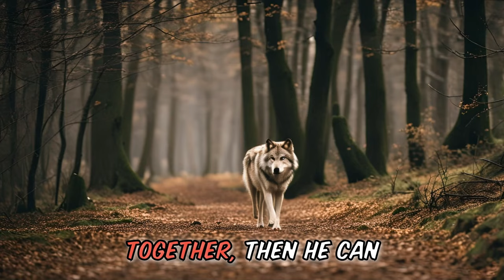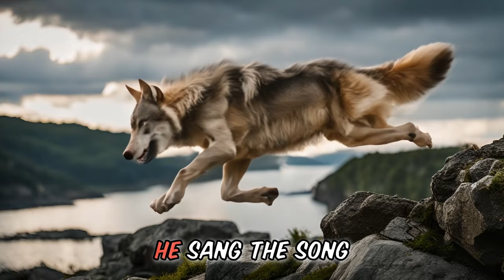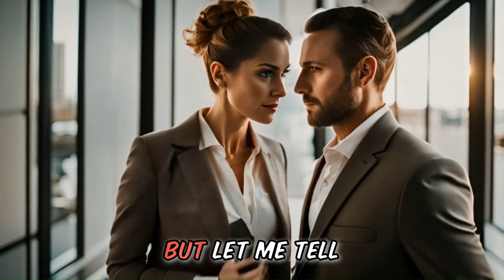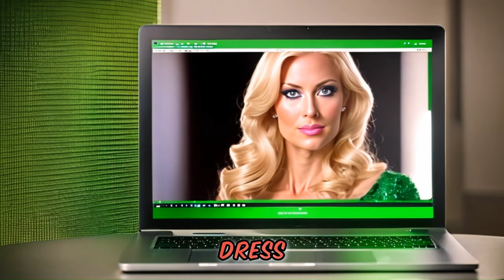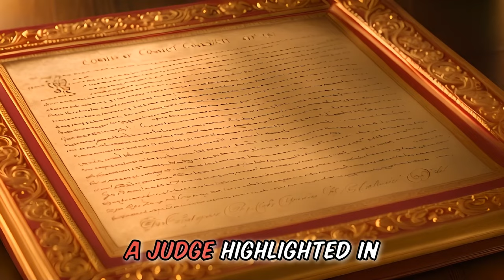Weekly funny stories - These are our best funny stories of the week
In this  🤣 weekly funny stories  😂 We bring you our 5 of our best funny stories of the week, as a compilation. 😍😍 Prepare for a side-splitting encounter filled with puns, witty dialogue, and a punchline that'll leave you buzzing with laughter.👌👌
Get ready for the bestjokeoftheday , because these compilation are hilarious and our best storyjokecomedy of the week!

1. Funny story about an hilariously unprofessional piercing 😂 Time for  laughs
2. In this funny story about red riding hood, the forest took a wrong turn. So lets laugh
3. Cinderella, a funny story of whiskers and wishes 😂 Lets LOL
4. Funny story about a wedding wardrobe malfunction 😂 Lets LOL
5. Funny story about about a jackass donkey, a father and his son 😂 Lets LOL